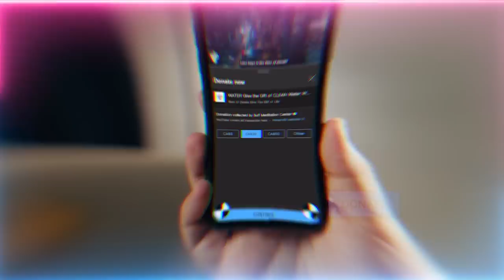Metamorphosis in the End Times - Al Maskh Q & A - Islamic Eschatology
Al-Maskh also defined as Transformation or Transmutation, which occurs in the end times. The transformation of humans into creatures or animals in the last days.  Studies of Islamic Eschatology.

Q&A Chapters :
Q1 00:00 Can the jinn (unseen beings) die?
01:48 - Shirk Khafi, Social Media encourage people to judge everything they see.
06:46 - Allah (AJ) expel students who backbite and betray the guide.
10:55 - Who sits on the chair? Shaitan, Ego, or Soul?
13:13 - Shaitan make People destroy themselves.
18:15 - Exhibit good character, be positive, remain silent and peaceful.
Q2. 22:29 How to redeem ourselves if we've lost our way and have traits of betrayal?
Q3. 24:39 How to stop silently judging others?
Q4. 27:13 How does a truthful person live their life in this world of Ashura and Karbala?
Q5. 34:26 How to know we’ve entered the Baab ur Rahmah (Gate of Mercy) in the first ten days of Ramadan?

Recorded : 20230330